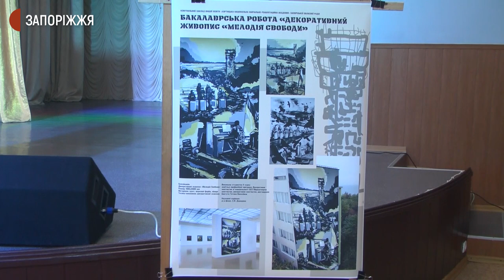Запорізька художниця захистила диплом під акомпанемент Піаніста-екстреміста | Новини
Запоріжанка Тетяна Бовтута захистила диплом бакалавра за підтримки "Піаніста Майдану" - українського музиканта й композитора Богдана. Він цілодобово грав під час Революції Гідності на Хрещатику у 2014 році. А сьогодні зробив це у "Хортицькій національній академії". Як це було – бачили кореспонденти Суспільного.